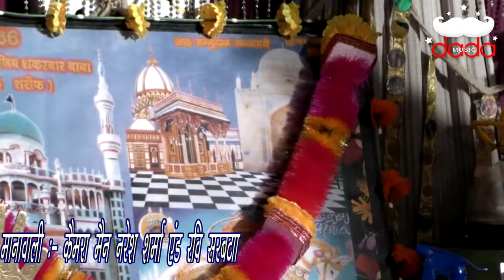बाबा सुरज नाथ जी मेरी सूणो बात जी || Singer Satbir Matana || Jagran Sahidawali || Dada Music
Jagran baba narhad pir baba Suraj bath ji mharaj Sahidawali Dham

Bhajan

Singer Satbir Matana

Music Satish Manawali

lebal dada music